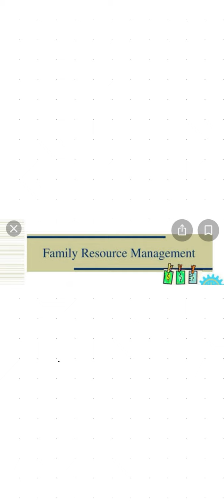Process of Family Resource Management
BA 1st year Hsc